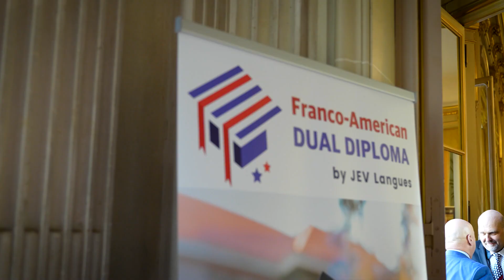Dual Diploma Graduation 🎓 A celebration to remember in Paris🗼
🎓🌟 "Graduating in Paris, it feels like a dream..." 🌟🇫🇷

Words cannot describe how proud we are of our Dual Diploma graduates. They now have the unique privilege of holding both an American high school diploma and one from their home country. Through years of dedication, they've fast-tracked their journey to renowned global universities, all thanks to their ace in the hole - the Dual Diploma! 🎓♠️

It's more than just a piece of paper; it's a testament to their commitment to excellence and a symbol of their dreams come true in the City of Lights. 🌠🗼

🎉👏 Congratulations to our remarkable graduates! 👨‍🎓👩‍🎓